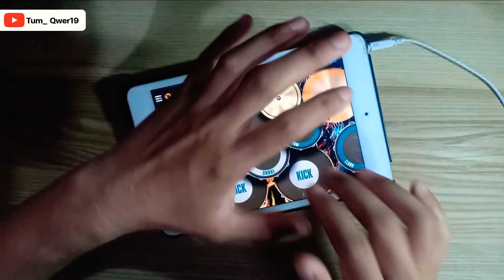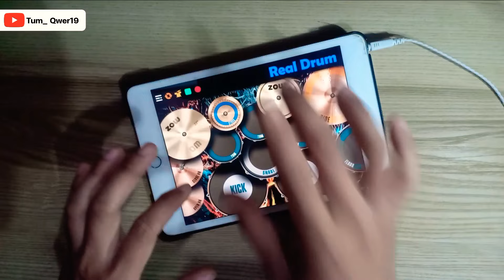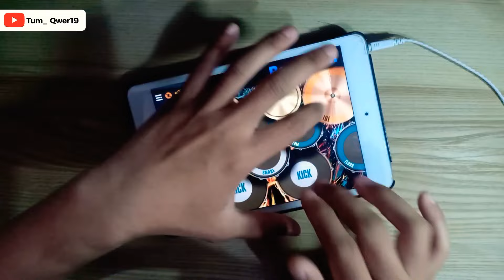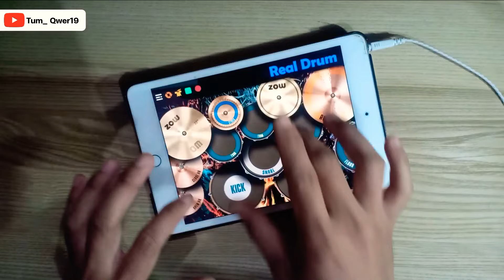(ตีกลองในโทรศัพท์) รักคนมีเจ้าของ - ไอ..น้ำ | Real drum cover